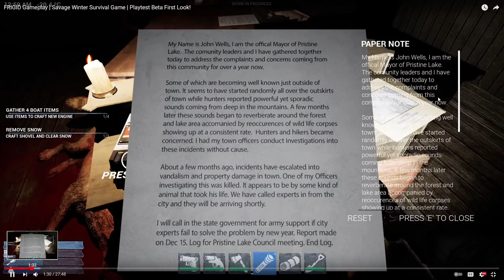FRIGID beta Youtubers gameplay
Here we have 3 of our favorite Youtubers playing the Frigid Beta.
Special thanks to them below.